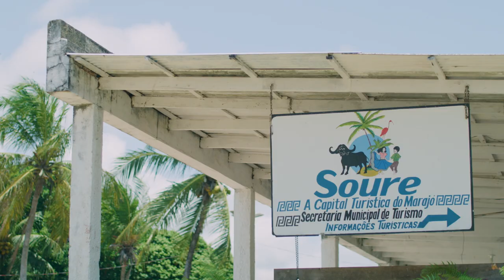A Luta Marajoara e sua conexão com Deiveson Figueiredo | UFC Austin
A Luta Marajoara sempre esteve presente na vida de Deiveson Figueiredo, e o ex-campeão peso-mosca sabe bem como utilizá-la dentro do Octógono para vencer seus oponentes. Confira a conexão do lutador com a modalidade como aquecimento para o UFCAustin!